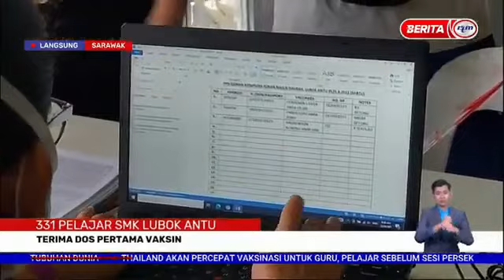25 SEPT 2021-BERITA WILAYAH- LANGSUNG DARI SARAWAK